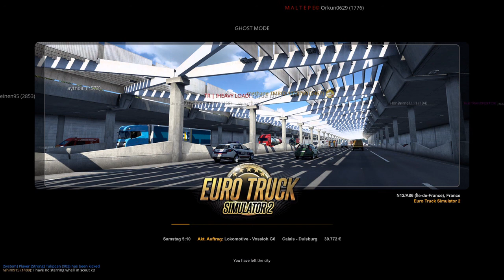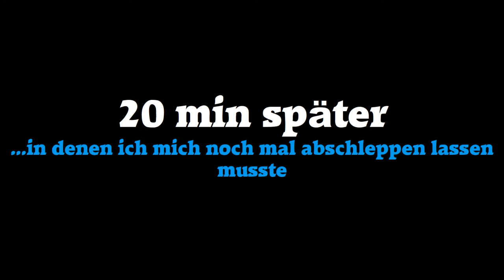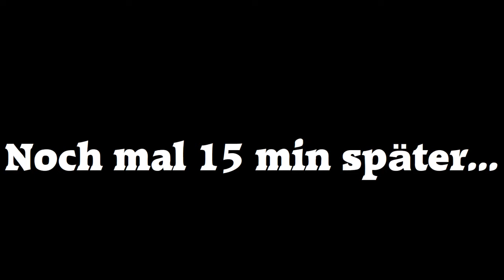Schwerlasttransport durch den Schnee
Ein Let's Play zu dem LKW-Simulator "Euro Truck Simulator 2". In dieser Folge führt Jannes zusammen mit mir einen Schwerlasttransport durch

Wenn dir dieses Video gefällt, würde ich mich über ein kostenloses Abo freuen :D